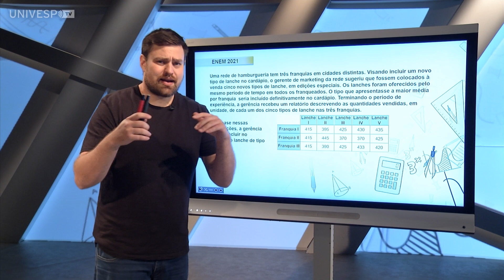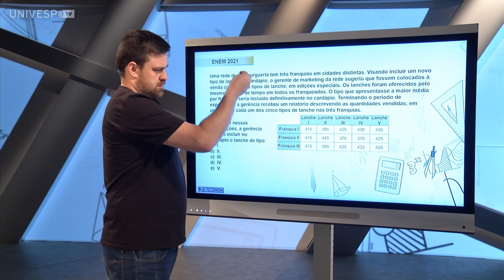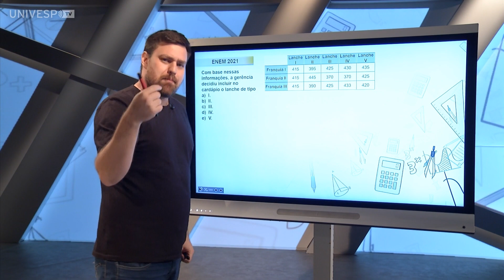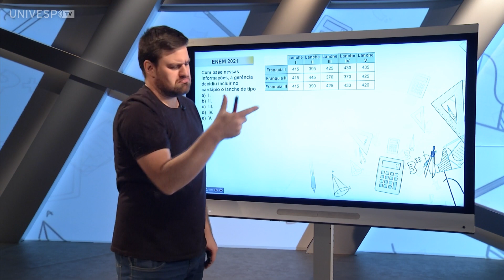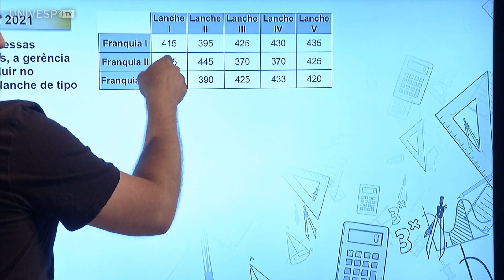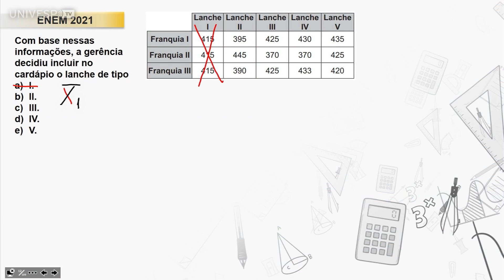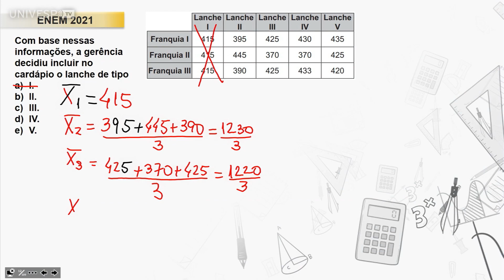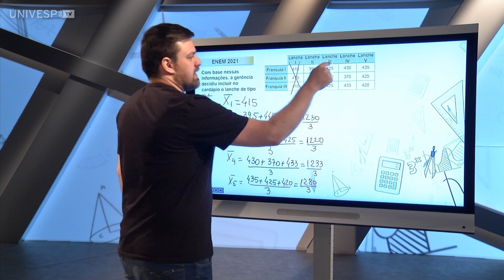CURSINHO UNIVESP - ENEM 2021 - Uma rede de hamburgueria tem três franquias...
Uma rede de hamburgueria tem três franquias em cidades distintas. Visando incluir um novo tipo de lanche no cardápio, o gerente de marketing da rede sugeriu que fossem colocados à venda cinco novos tipos de lanche, em edições especiais. Os lanches foram oferecidos pelo mesmo período de tempo em todos os franqueados. O tipo que apresentasse a maior média por franquia  seria incluído definitivamente no cardápio. Terminando o período de experiência, a gerência recebeu um relatório descrevendo as quantidades vendidas, em unidade, de cada um dos cinco tipos de lanche nas três franquias.
Com base nessas informações, a gerência decidiu incluir no cardápio o lanche de tipo

univesp.br
Professor: Vinicius Proto
Matemática